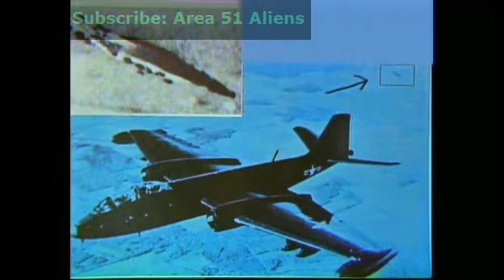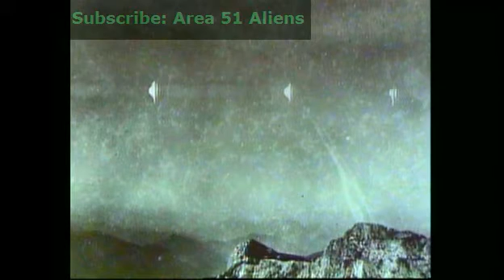Are UFOs Real: Looking For UFOs